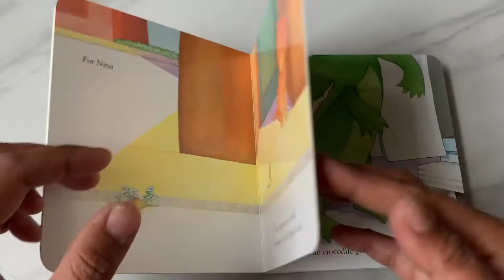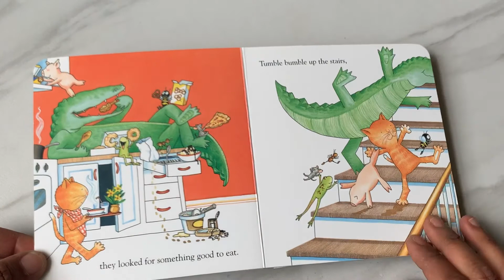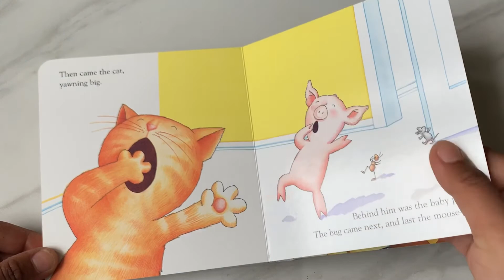Read Aloud Book - Tumble Bumble by Felicia Bond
Tumble Bumble
by Felicia Bond

Written and illustrated by Felicia Bond, the illustrator of the bestselling If You Give... series, Tumble Bumble is a fun-filled tale of a tiny bug who goes for a walk and meets all kinds of creatures!

When a tiny bug decides to go for a walk, anything can happen! He might meet a cat, a crocodile, a pig, or even a bee to dance and play with, and that means more friends for everyone.